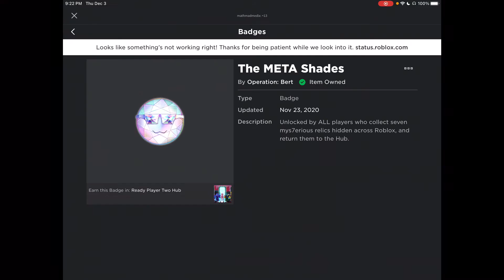I got the Meta Shades!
After so much rage meltdowns, after much effort, I get the meta shades